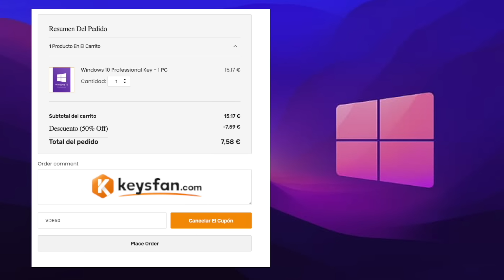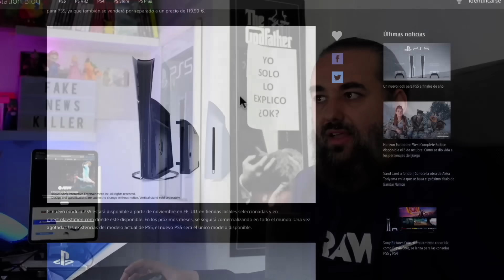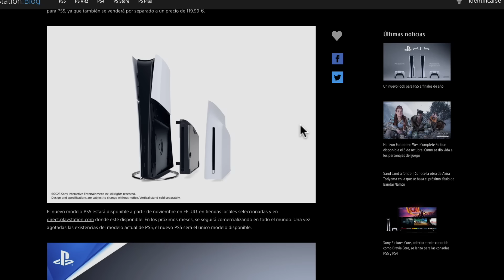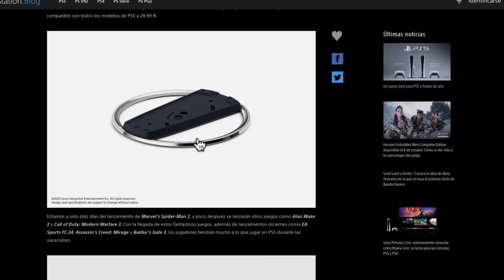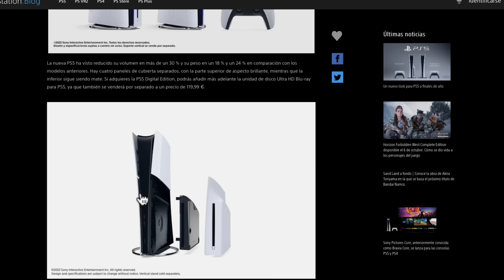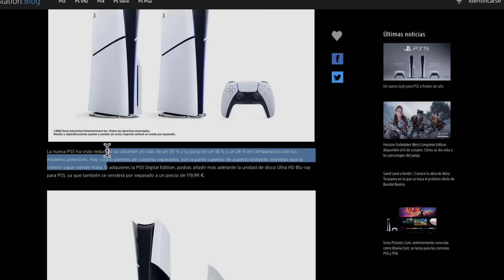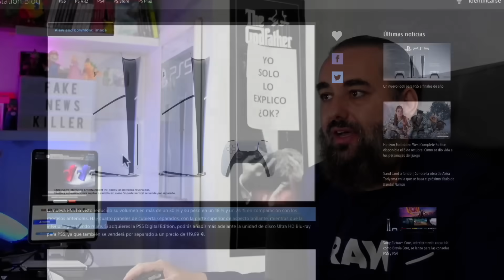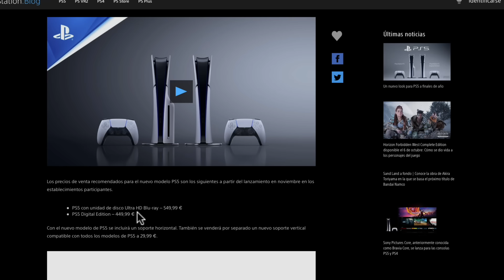Nueva PS5 "Slim" Precio, fecha y características técnicas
🌟 Windows 11 Pro SUPER OFERTA 13€ en vez de $199!!!

¿No estás satisfecho con el producto? ¡Obtén un reembolso gratis!